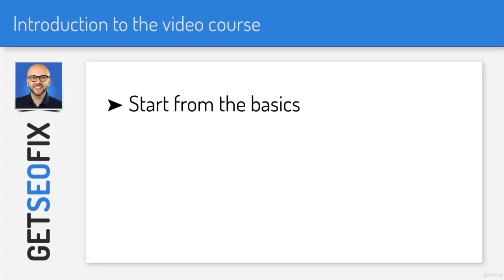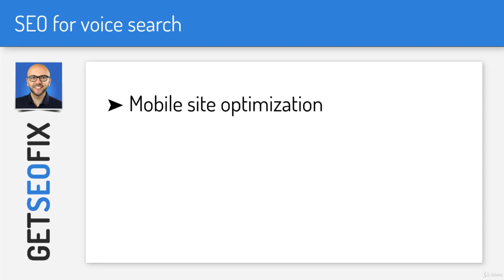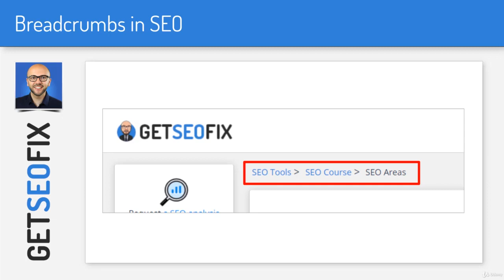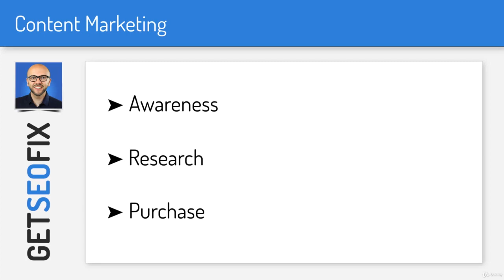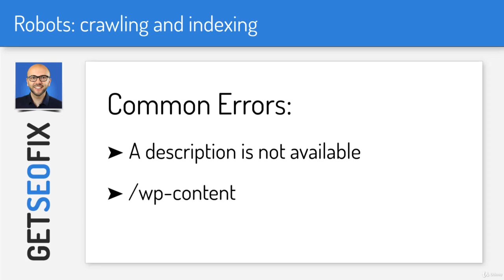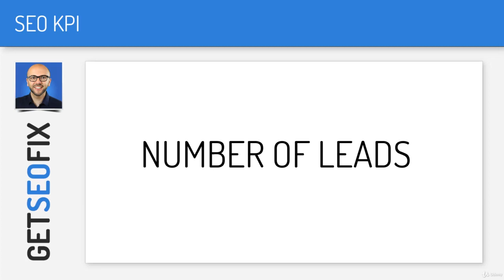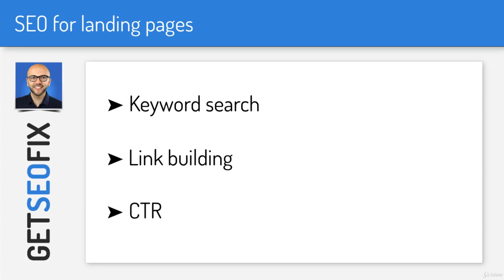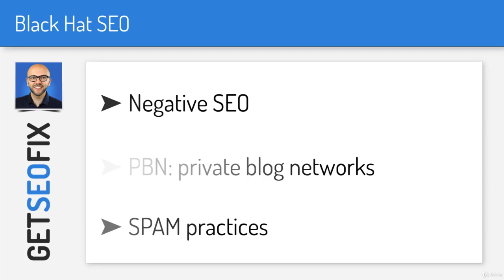SEO Training Course I Search Engine Optimization Tutorial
This video on Search Engine Optimization(SEO), will take you through a number of important topics that will help you make the most out of your SEO campaigns. In this SEO Tutorial we will focus on keyword research, Google analytics, Google tag manager, how you can rank number one on Google and YouTube, how to increase YouTube subscribers, how to get traffic to your website, some popular SEO tools, and finally some SEO tips and tricks. Now, let us get started and learn SEO from scratch.